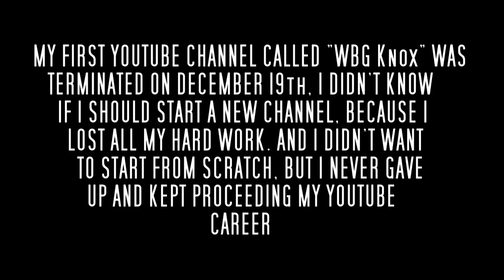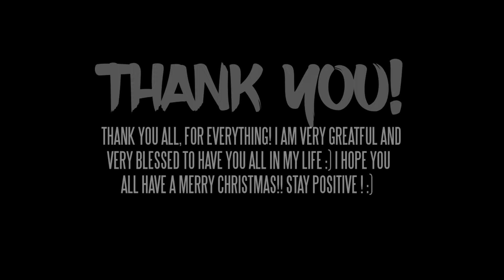1 Year on YouTube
Thank you all for such an amazing year! I can't believe it's been a year since I have uploaded my first YouTube video. Thanks to everyone riding with me this whole year, I am very excited for 2017. I hope you guys are excited too!